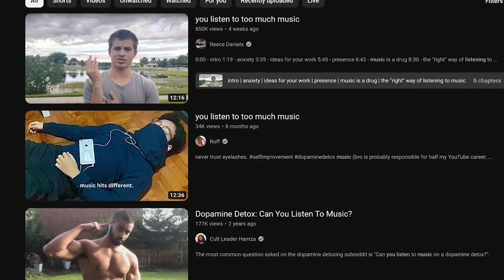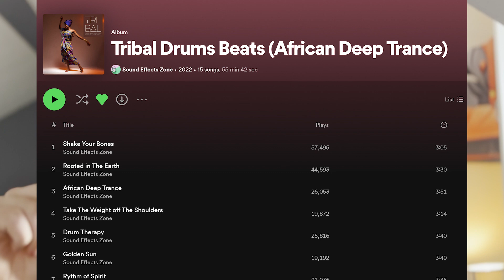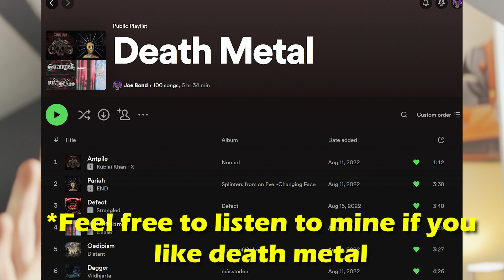Do you listen to Too Much Music?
Loads of people are saying music is bad for you. In this video I'll give you my thoughts on music and how I have changed the way I listen to music over the last 3 years of being on self improvement.

I'll talk about how to use music as a tool to make you more creative, improve your workouts, and improve your productivity rather than it being just another source of dopamine. As well as some of the problems that come from listening to music.

0:00 Intro
0:53 What's the problem?
2:51 The issue with modern lyrics
4:56 Productivity suffers
6:24 The solution
6:44 Switch from lyrics to instrumentals
10:41 Music to listen to at the gym
11:48 Final thoughts
13:48 Outro